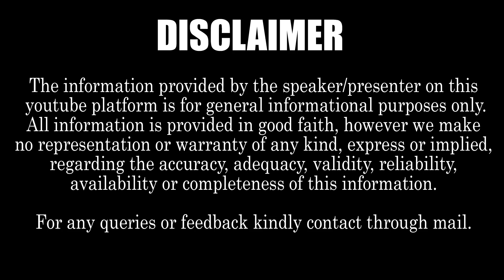Director Geetha Krishna Speaks about Most Advanced Movie Kokila || Episode 5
Director Geetha Krishna Speaks about Most Advanced Movie Kokila

In this video Director Geetha Krishna Speaks about kokila movie